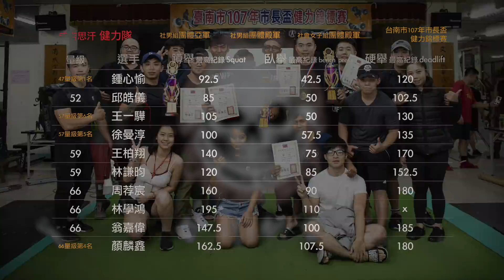【成吉思汗健力隊】台南市107年市長盃健力錦標賽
【成吉思汗健力隊】
台南市長盃健力錦標賽成績：

社男組團體A隊 亞軍
社男組團體B隊 殿軍
社女組團體殿軍

林口教練 鍾心愉 女子第一量級 第一名
成吉會員 曾慧權 女子第一量級 第二名
成吉會員 徐曼淳 女子第三量級 第五名
成吉會員 王一驊 女子第三量級 第六名
林口教練 顏麟鑫 男子第二量級 第四名
林口櫃台 陳俊仁 男子第三量級 第一名
林口教練 廖宇朝 男子第三量級 第三名
新莊主任 王頎鈞 男子第三量級 第六名
林口教練 陳世民 男子第五量級 第五名
新莊副店 甯浩森 男子第六量級 第三名
電商副組 黃偵威 男子第六量級 第四名
林口教練 葉長青 男子第七量級 第三名

Music Info: Energetic by AShamaluev.